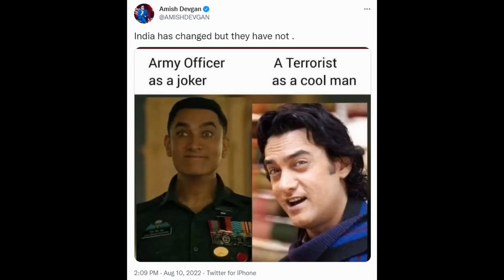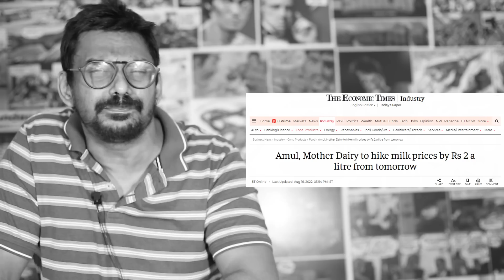Top 5 GODI of the WEEK | Hiding history & Shut Up Godi